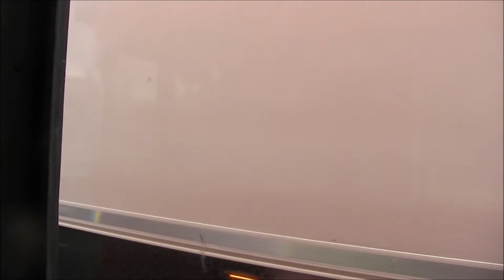Volvo Ailsa B55-10 MkIII from Dunfermline Bus Station to Glasgow Vintage Vehicle Trust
Last vintage bus journey from Scottish Vintage Bus Museum Open day and returning back to Glasgow

Not my best journey video and didn't go to plan but not every day get to travel on a Strathclyde Buses Volvo Ailsa B55 10 MkIII which was one of buses I grew up with

Originally this was ment to be from Scottish Vintage Bus Museum to Glasgow Vintage Vehicle Trust via Dunfermline Bus Station so I have to start filming from Dunfermline but I forgot to put camera on record

Journey filmed from Volvo Ailsa B55-10 MkIII (Strathcklyde PTE A109}